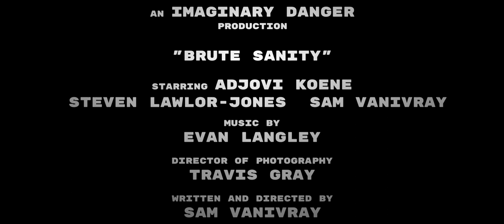Brute Sanity - Trailer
An FBI-trained neuropsychologist teams up with a thief to find a reality-altering device while her insane ex-boss unleashes bizarre traps to stop her.

Director: Sam Vanivray
Writer: Sam Vanivray
Stars: Adjovi Koene, Steven Lawlor Jones, Sam Vanivray, Daniel Baek, Ara Woland